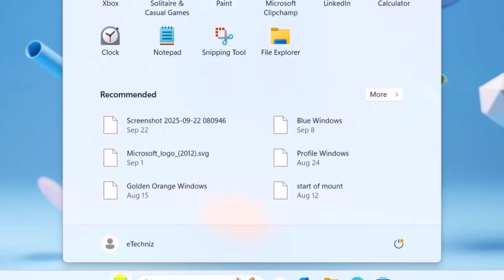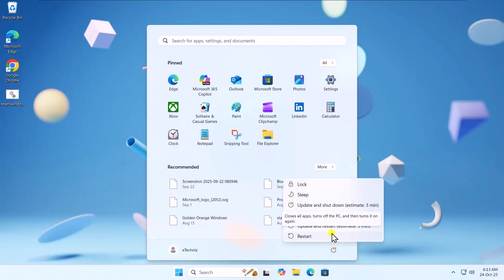How To Fix Windows Update Error Code 0x800705b4 On Windows 11 ( Step by Step )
We explained how to fix windows update error code 0x800705b4 and steps to fix windows update errors / windows update error 0x800705b4

Are you getting Windows Update error code 0x800705b4 on your PC? In this video, we’ll show you step-by-step how to fix Windows Update errors and solve Windows Update error 0x800705b4 in Windows 10 or Windows 11.

Whether your update keeps failing or gets stuck, this easy method will help you fix Windows Update error code 0x800705b4 permanently and get your system running smoothly again.